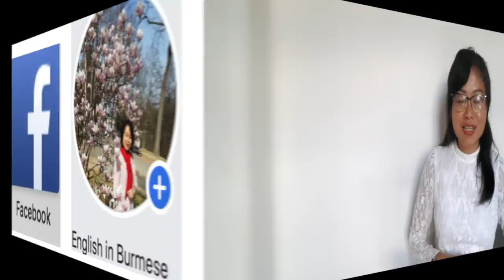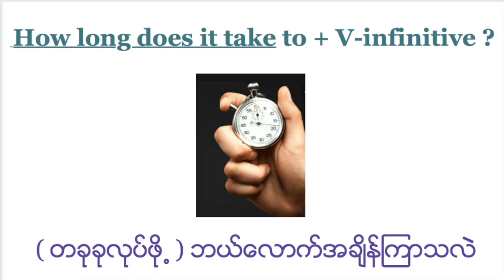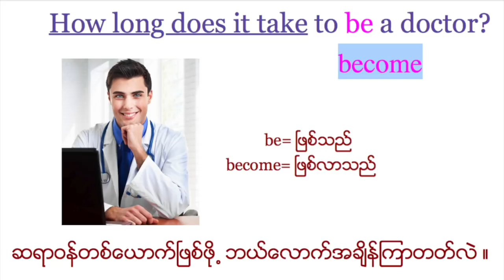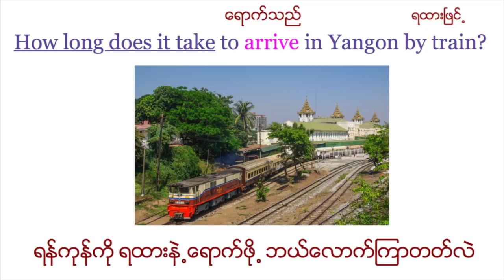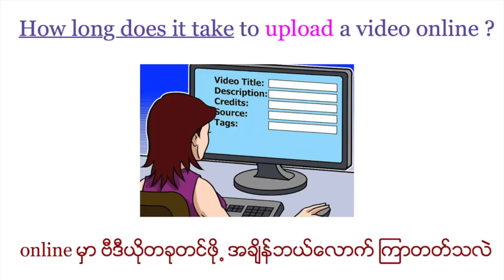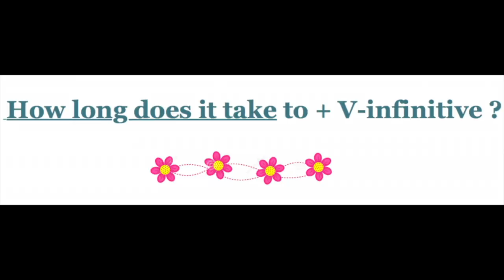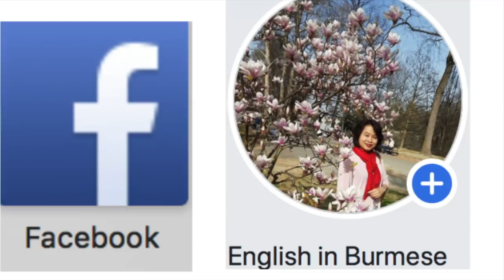အဂၤလိပ္စကားေၿပာၾကမယ္- အခ်ိန္ဘယ္ေလာက္ ၾကာတတ္လဲ-How long does it take?- (English Speaking)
အခ်ိန္ေၿပာနည္းေတြထဲမွာ အရမ္းအေၿပာမ်ားတဲ႕ How long does it take + V ? ပံုစံပါ ။ ေၿဖတဲ႕အခါ It takes .ဆိုၿပီး ၾကာခ်ိန္ကို ထည္႕ရပါတယ္. takes မွာ s ပါတာကို သတိၿပဳပါ ။

🎻 အဂၤလိပ္စကားေၿပာဗီဒီယိုမ်ား